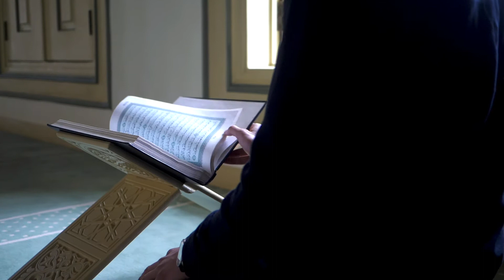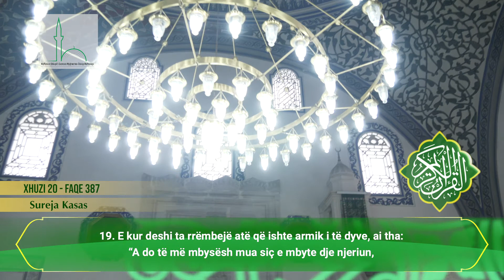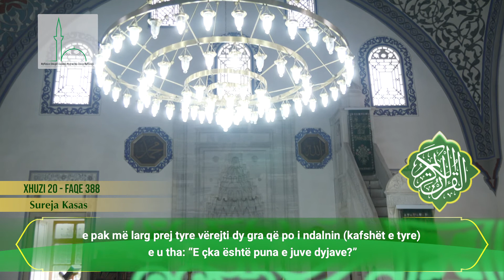XHUZI 20 | KURANI FISNIK ME TITRA SHQIP | Hfz. Xhemail ef. Nuhiju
| MUKABELE

REALIZIMI: Myftinia Shkup